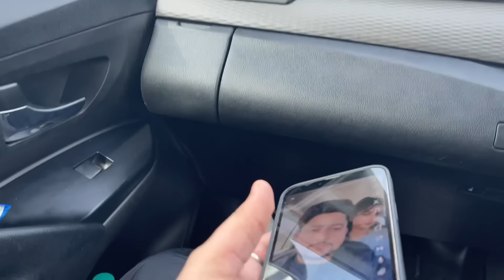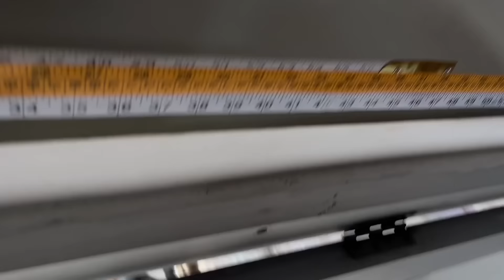Surprise To Family Visit INDIA🇮🇳😍* Mom Dad Emotional Ho Gye🥺* INDIA PONCH GYE😱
Wmk 🙏🏻🙏🏻🙏🏻

Angel’s Kitchen

Instagram id 👇🏻

Snapchat id 👇🏻